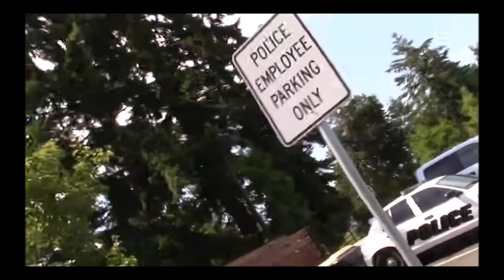Classic First Amendment Police Officer Gets Owned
This video is from Duck buddy news